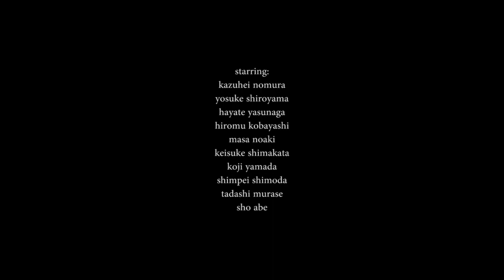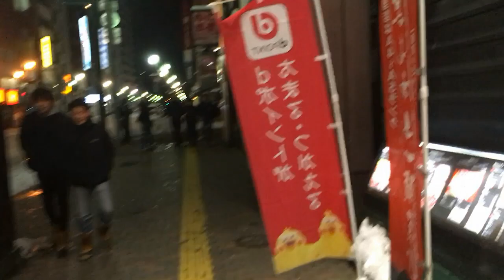W.A.R.U. in DEATH Forever - W.A.R.U. Productions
featuring: Kazuhei Nomura, Yosuke Shiroyama, Hayate Yasunaga, Hiromu Kobayashi, Masa Noaki, Keisuke Shimakata, Koji Yamada, Shimpei Shimoda, Tadashi Murase, Sho Abe, Muga Shimosato, Kaede Yasunaga, Mizuki Gondo, Tsuyoshi Watanabe, Daichi Matsushita, Hikaru Taira, Yuya Nagata, Shota Sakamoto, Sho Shiramizu and Aniki.

directed by W.A.R.U.